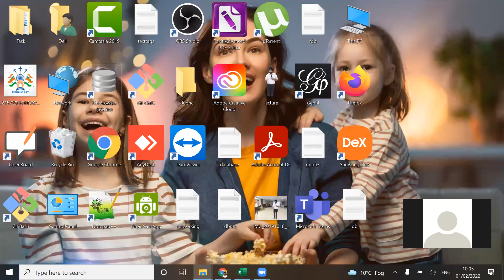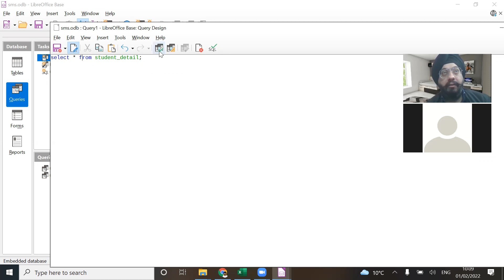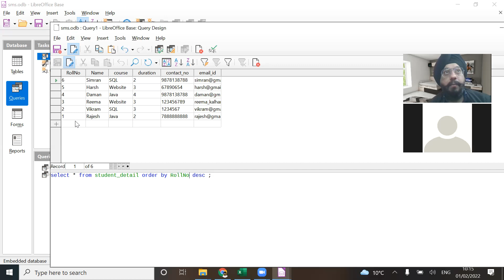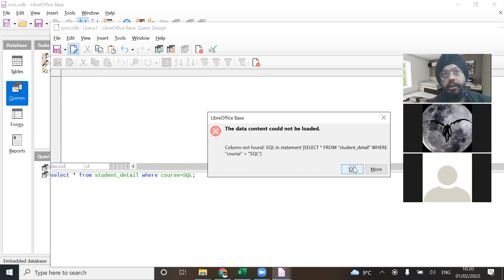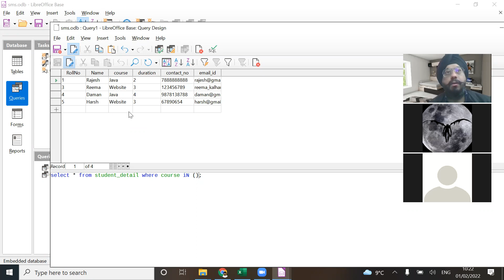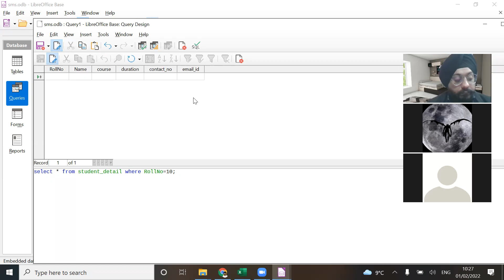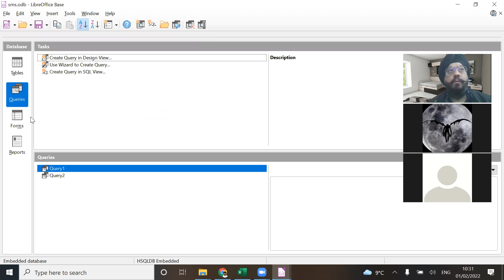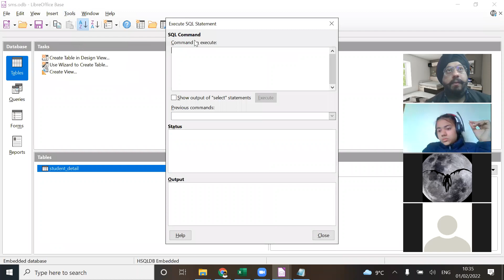SQL Queries in Libra Office